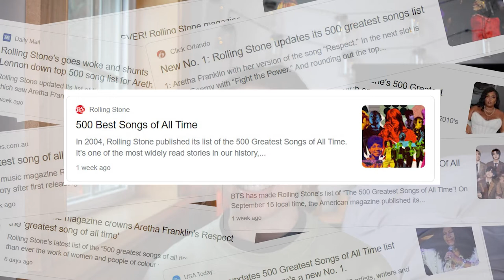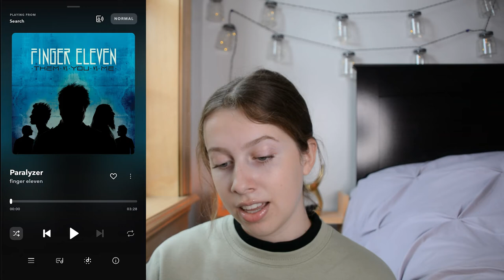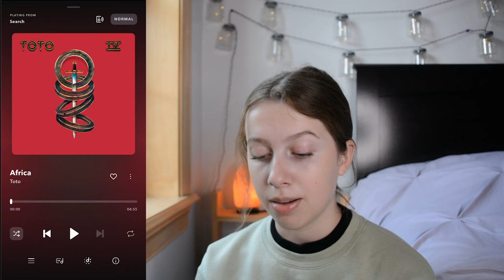Rolling Stone Was Wrong About the Best Songs...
Rolling Stone released their updated top 500 songs of all time recently and I didn't agree completely on their top choices. Here are the 100 songs that I think are the best!